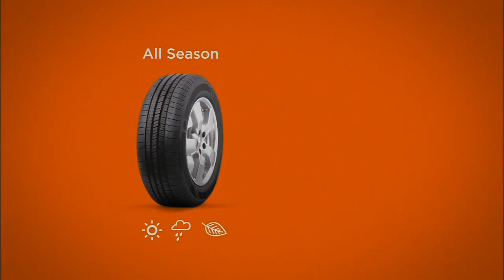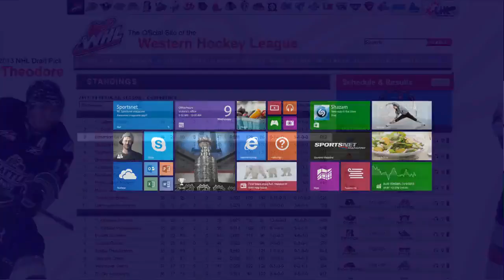NHL Dec.19/2013 Edmonton Oilers - Colorado Avalanche